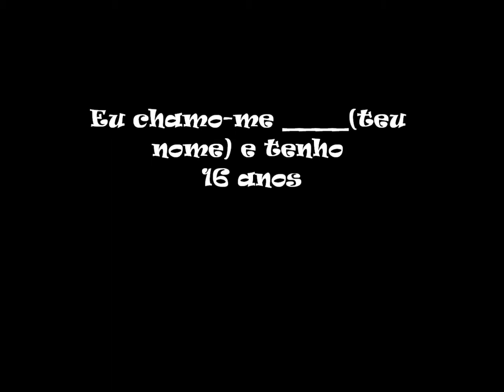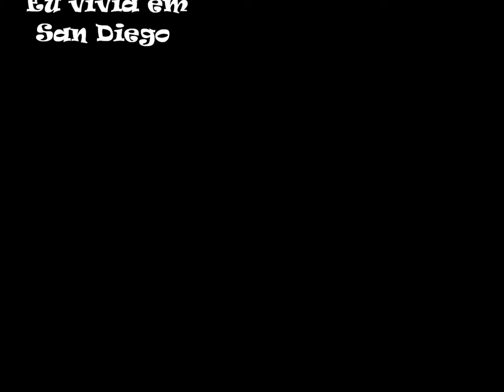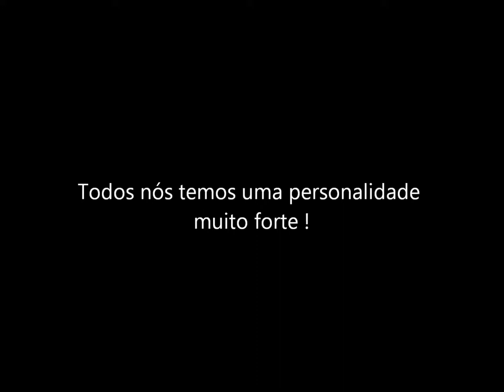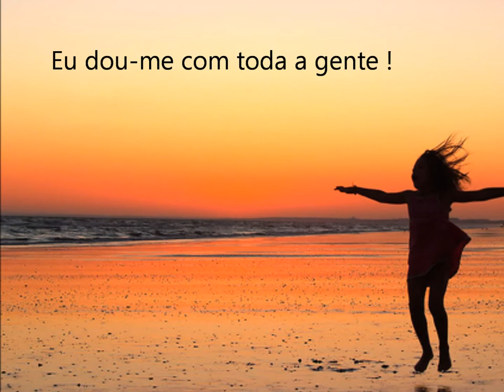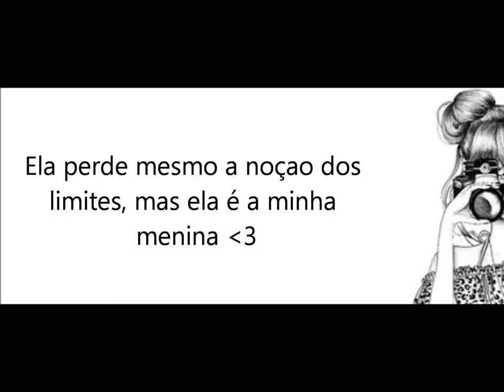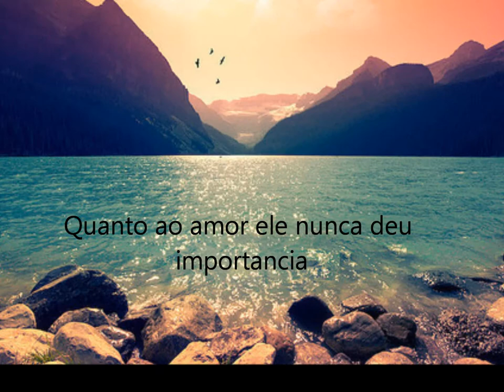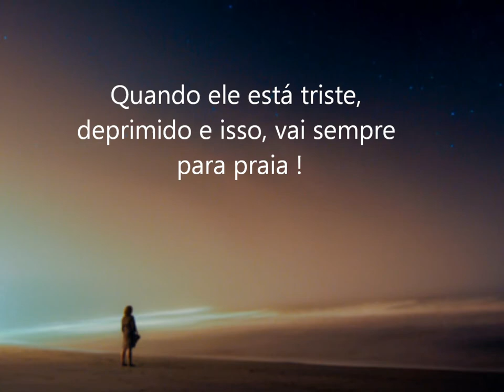Trailer - Crazy Life